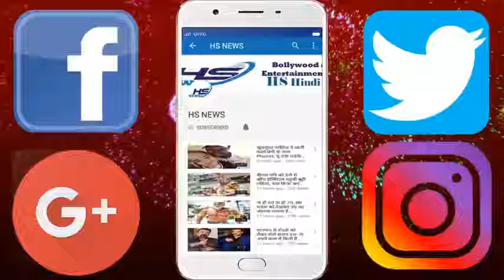सुर्खियों में है ये कुत्ता, तीन साल से आखिर क्यों एक ही जगह पर है बैठा?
These days the picture of this dog is quite in the headlines. This is because the dog has been sitting in one place for the last three years. Its picture is also being shared on social sites too. Learn about the case in detail...

- This picture of the dog is from Busan, South Korea, and its name is Fu Shi, which is a topic of discussion all over the country these days.
- According to a website, this dog has been sitting near a house for the last three years and is waiting for his master.
- It is said that a woman had brought Fu Shi to her house and both stayed with her for a long time.
But one day suddenly the health of the woman got worsened and she was admitted to the hospital.
- where he died due to brain hemorrhage. But this dog is still waiting for that lady.
- The pedestrians say that every day Fu Shi goes down to the woman's house and keeps on waiting for her on the street.
- Not only that, Fu Shi was not eating well in the boss's gum since the past and was often depressed.
- Seeing his condition, people informed the animal rescue team and told about it.
After this, when the check was done by the veterinary doctors, Fu Shi was diagnosed that he is 8 years old and has worms in his intestine. Because of which his condition is worsening.
- However, for some time his treatment went on and he got cured.
- At the moment, he has got a new family adapted and named him 'Sky'.